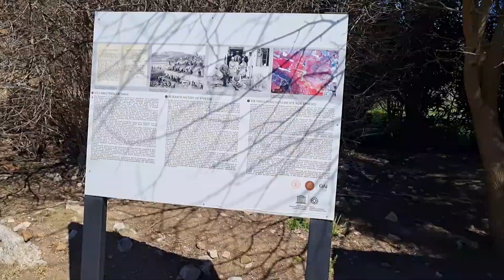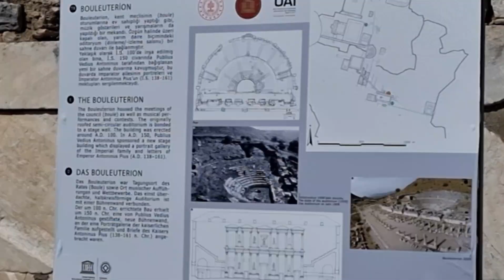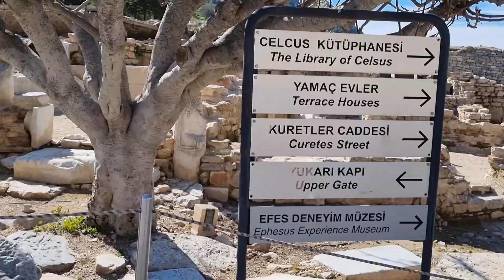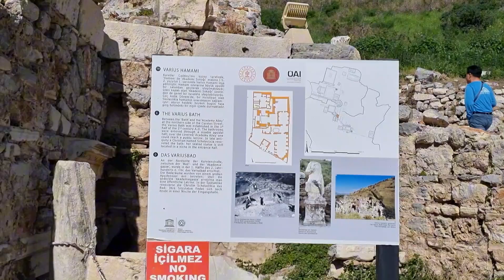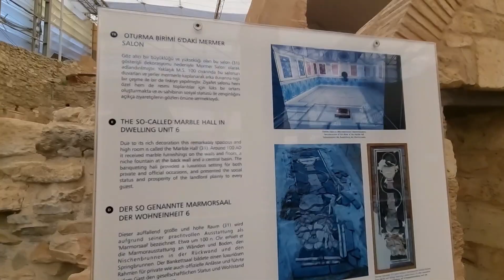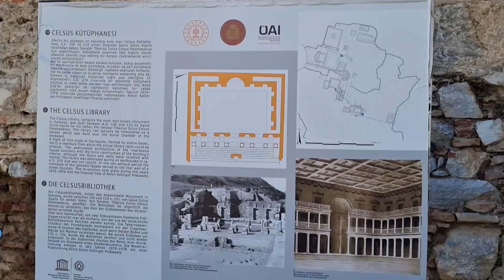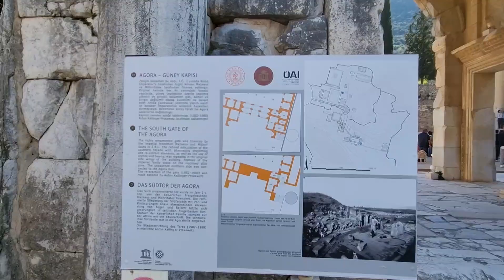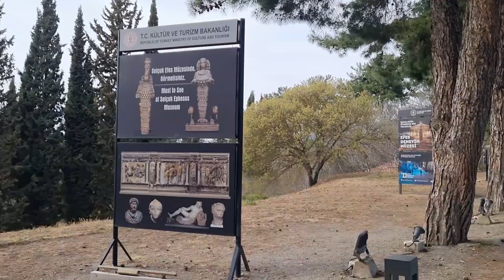에게해의 고대도시 에페소에 가다 / Visiting Ephesus, an ancient city on the Aegean Sea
그리스는 에게해 건너 동쪽으로 튀르키예와 맞닿아 있으며, 북쪽 육로로 연결된 매우 가까운 나라입니다. 지금 방문하는 튀르키예의 에페소도 고대 그리스가 건설한 거대한 도시 유적지입니다.
  즉, 에페소는 서부 소아시아의 에게해 연안(현재의 튀르키예 셀추크)에 위치한, 고대 그리스의 아테네에 의해 기원전 9세기에 건립된 식민도시이며, 당시에 약 25만명이 거주하였다고 합니다.
  따라서 에페소는 주변 국가인 스파르타, 페르시아, 페르가몬, 로마 등의 흥망성쇠에 따라 식민지화 되는 역사로 얼룩져 있습니다.

  유적지 주변에는 아직 자리를 차지 못한 많은 돌들이 흩어져 있었습니다. 이 돌들은 과거 역사 퍼즐을 맞추기 위해 기다리는 듯하였습니다. 이렇듯 드넓은 공간에 자리한 흔적들이 고대도시 모습을 상상케 합니다.

  Greece is a very close country, across the Aegean Sea and bordering Türkiye to the east, and connected by a land route to the north. Ephesus in Türkiye, which we are currently visiting, is also a huge city ruins built by ancient Greece.
  In other words, Ephesus is a colonial city founded in the 9th century BC by Athens of ancient Greece, located on the Aegean coast of western Asia Minor. It is said that about 250,000 people lived at the time.
  Therefore, Ephesus is stained with a history of colonization following the rise and fall of neighboring countries such as Sparta, Persia, Pergamon, and Rome.

  There were many stones scattered around the ruins that had not yet been placed. These stones seemed to be waiting to piece together a historical puzzle. The traces in this vast space make me imagine what an ancient city looked like.